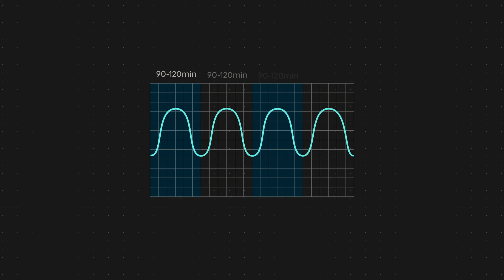When to stop pushing yourself | How to take productive breaks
How to know when to stop pushing yourself? We all understand that being able to push yourself is valuable. That being said, it is just as important to know when to stop. So, here's WHEN you should consider taking a break, as well as some suggestions on how to have a quality rest.

CHAPTERS:
00:00 Pushing Yourself is Important
00:27 Ultradian Rhythms, Basic Rest-Activity Cycle (Nathaniel Kleitman)
01:42 Suggestions for Better Rest

Effects of wakeful rest, music and video games on working memory